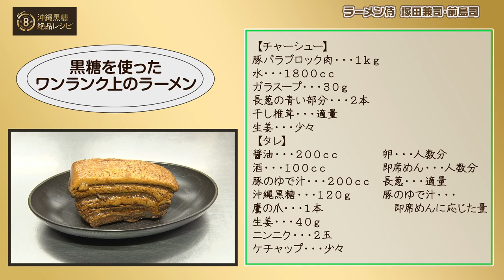“ラーメン界カリスマ”塚田兼司さんと“ミスター・ラーメン”前島司さんが作る！【黒糖を使ったワンランク上のラーメン】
大人気ラーメン店を経営する塚田兼司さんと前島司さんのお二人ならではの極旨ラーメンを作ります！これを見ればチャーシューも味玉もマスターできちゃうかも？！